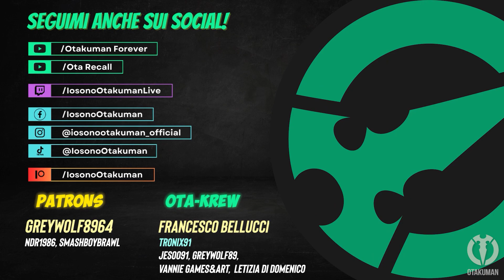INCARICO: MINACCIA SOTTERRANEA - Final Fantasy 7 Rebirth (ITA)